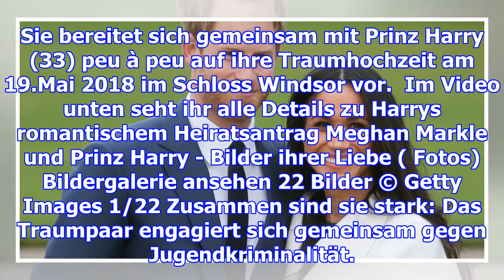meghan markle sie geht einen drastischen schritt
meghan markle
                  sie geht einen drastischen schritt

Im Frühjahr 2018 wird Meghan Markle ihren Prinz Harry heiraten. Und als Mitglied der königlichen Fam...